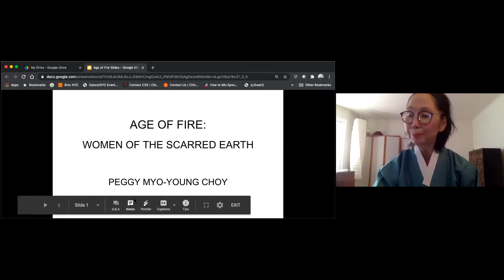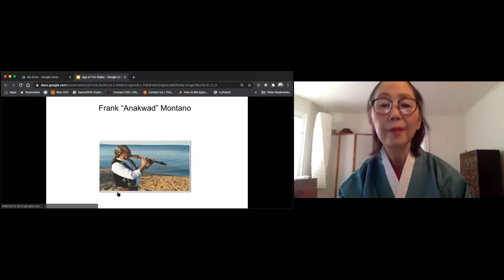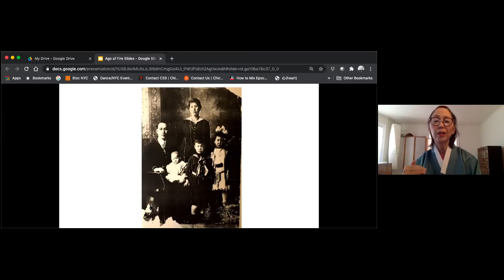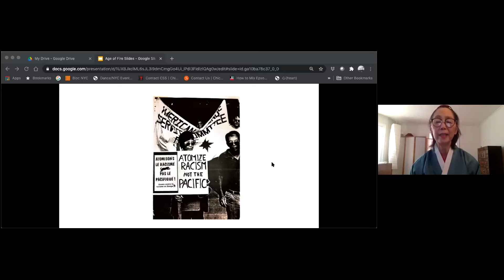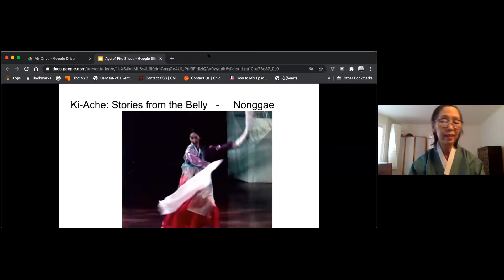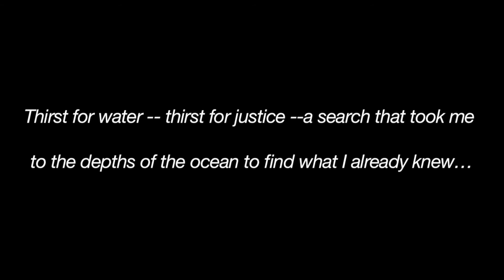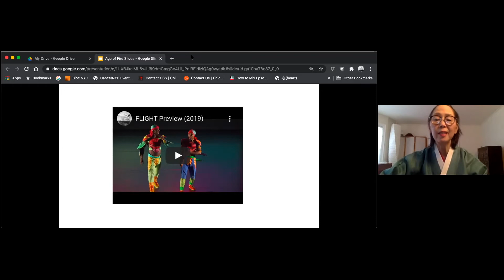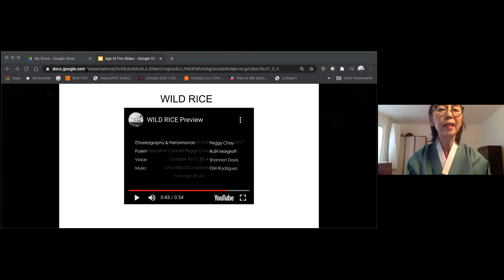Nam Center Artist Residency 2020 | “AGE OF FIRE: Women of the Scarred Earth”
Peggy Myo-Young Choy (Associate Professor of Dance and Asian American Studies at University of Wisconsin-Madison)

Description: Please enjoy the recording of our 2020 Virtual Artist Residency event featuring Professor Peggy Myo-Young Choy (Dance and Asian American Studies at University of Wisconsin-Madison).

Peggy Choy’s lifetime of dance has become a means to frame and navigate the dangerous times in which we live. While life and our environment can inform dance, Choy also examines the converse, that dance can inform our life and environment. Join Professor Choy for a live discussion of her own dance stories—both spoken and performed.

Peggy Myo-Young Choy’s dance alchemy of focused mind and moving body is fueled by Asian dance, martial arts, as well as urban vernacular dance forms. Choy’s seminal solos include, “Comfort Woman” and “Wild Rice.” She has also created solos around the themes—“Sea Series” and “Blood Series.” Her women-centered stories created since the mid-1990s, integrate her foundations in Korean dance, Javanese dance, and martial arts.

Choy is an associate professor of Dance and Asian-American Studies at University of Wisconsin-Madison and is director of PEGGY CHOY DANCE company. Her company has performed around the world—at New York’s Dance Theater Workshop, La Mama E.T.C., and Alvin Ailey Studio, DC’s Kennedy Center, Dance Place and the Smithsonian Institution, Kennedy Theater in Honolulu, Utan Kayu in Jakarta, Seoul Art Center in Korea, Danza Teatro Retazos in Havana, and Baráčnická Rychta in Prague, and the Korean Cultural Center in Berlin.

Choy's national and international awards include an NEA/Atlantic Center for the Arts fellowship, Danspace Project's Commissioning Initiative, Princeton and Cornell University commissions, and commissions from the Kintari Foundation, Seoul Selection, and Cafe Intarsia.

This work was supported by the Core University Program for Korean Studies through the Ministry of Education of the Republic of Korea and Korean Studies Promotion Service of the Academy of Korean Studies (AKS-2016-OLU-2240001).